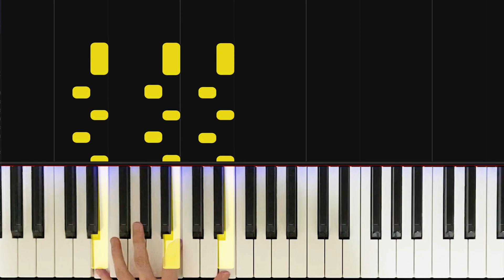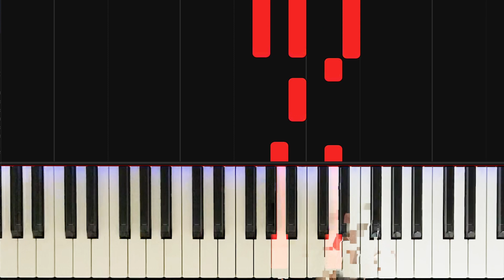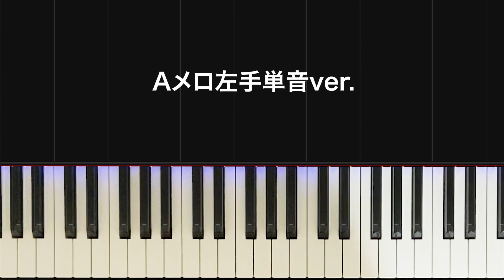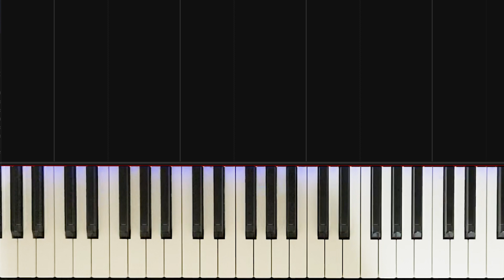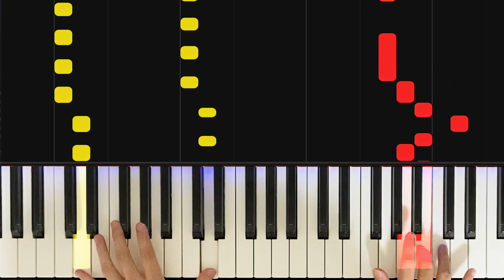LiSA「紅蓮華」鬼滅の刃OP【初心者でも絶対弾ける！ピアノの弾き方】(Part1) レベル☆☆☆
ARAPIANO第２回目は大ヒット曲「紅蓮華」です。
Part1ではイントロからAメロまでを解説します！
簡単なバージョンから徐々にレベルアップするように作りましたので弾き方を真似をするようにして練習してみてください。

レッスンの進め方
・動画を見て真似をする（指遣いも出来るだけ同じようにすると弾きやすいです）
・自分に合った速さに調節しながら覚える
・一通り弾けるようになったら自分でアレンジを加える等しても良い

0:32 イントロ
7:10 Aメロ

デモ演奏の楽譜も販売中！